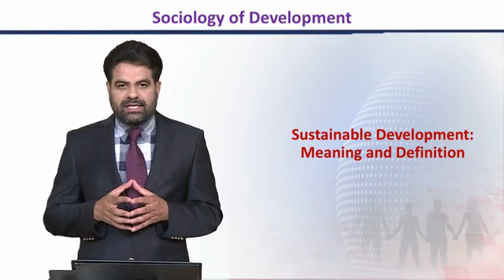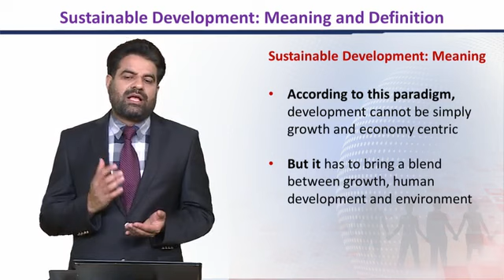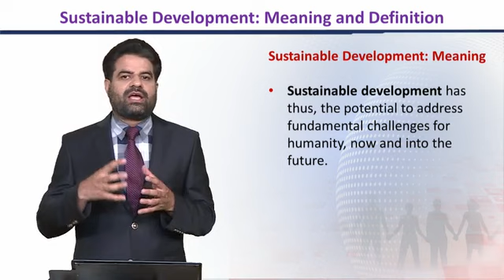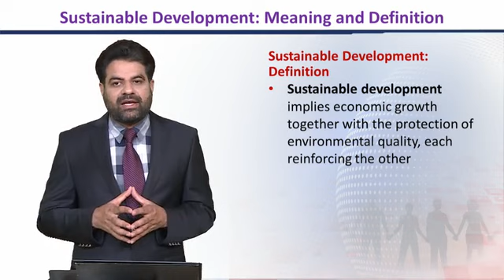SOC603_Topic026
Sustainable Development: Meaning and Definition
Dr. Wasif Ali Waseer